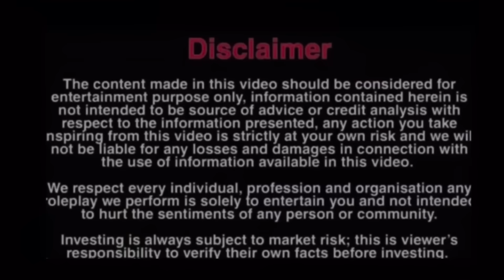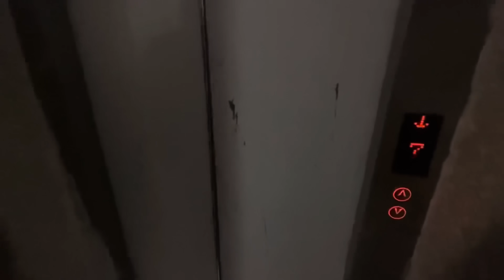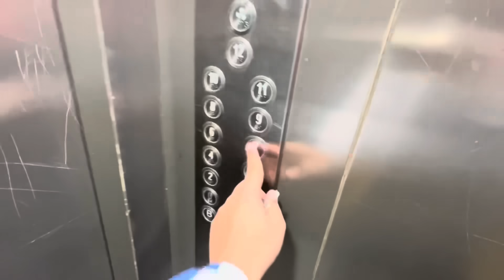Dulhan ka bhoot bhar aagya 😨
Chudail
Ghost videos
Haunted videos
Bhoot videos
Family vlogs
Bogs